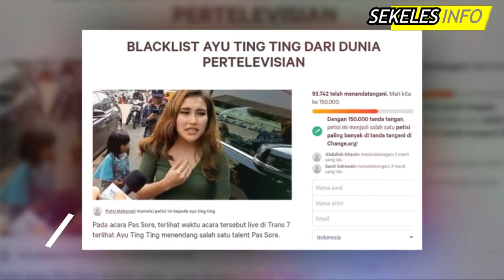TAK GENTAR! Ayu Ting Ting Kembali Tantang Hatters, Beri Tamparan Keras! Petisi Pencekalan Bertambah?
Gosip Artis terbaru hari ini, Gosip artis 14 Agustus 2021, Insert hari ini, Insert Investigasi, Kabar Artis Terbaru, Kabar Artis 14 Agustus 2021, Gosip 15 Agustus 2021, Berita artis 15 Agustus 2021,